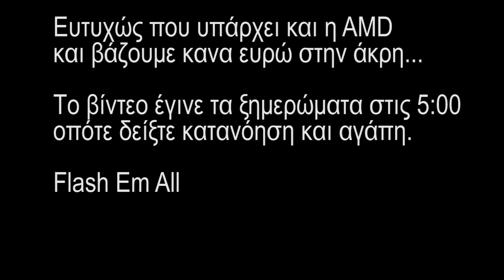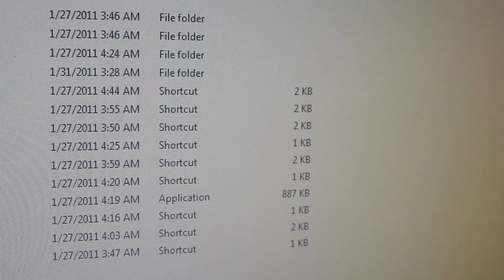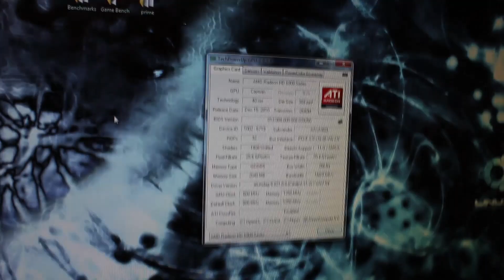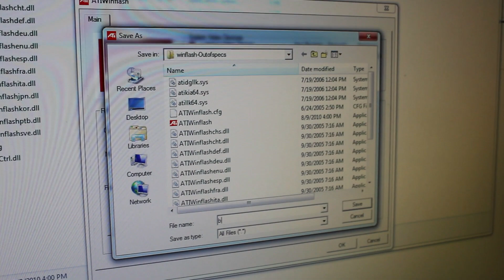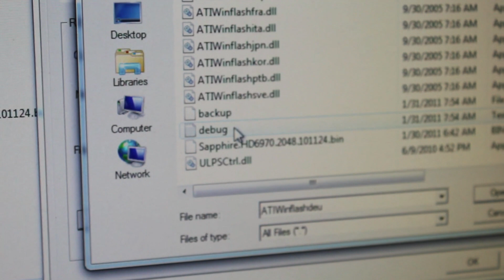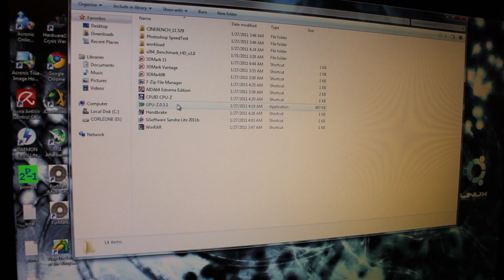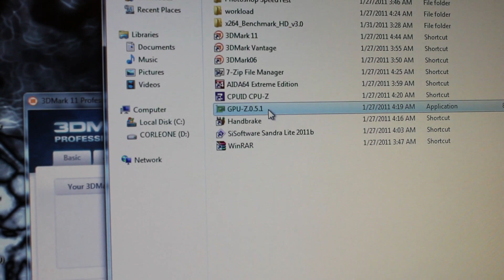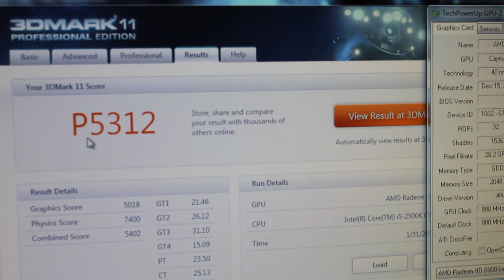Φλασάρισμα 6950 σε 6970